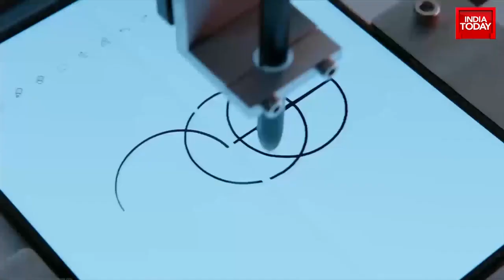Drone Delivers Medicines In Cyclones-Hit Telangana, Samsung Galaxy Z Flip3 5G & More| Business Today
A drone helped in saving the life of a 16-month-old child in Telangana, who was stuck due to cyclone in a remote area. There was no way he could get any medical support. A drone later delivered medicines and other essential items to the family that saved life of the child.